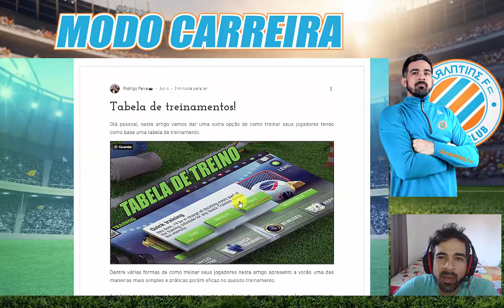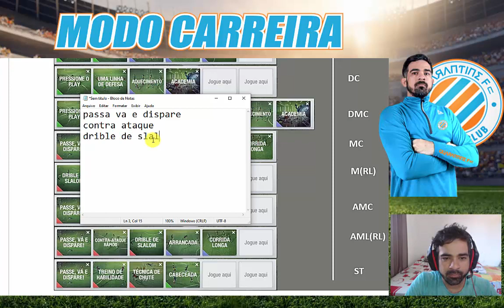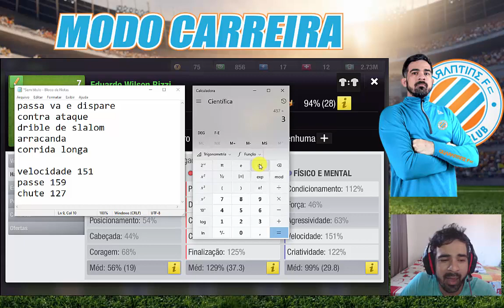MODO CARREIRA - AGORA NÍVEL 2! "FASE DE TREINAMENTO"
Fala galera!
Como prometido vamos dar inicio a uma jornada aqui no canal com uma equipe de nível 1 ao nível 4 onde tentaremos mostrar todos os detalhes possíveis de como gerir da melhor maneira seus recursos assim como melhorar a parte de treinamento, o objetivo desses vídeos é ajudar gerentes que estão começando a jogar agora o Top Eleven para que não se percam no começo de sua jornada e possam ter bons resultados e conquistas em níveis mais elevados.